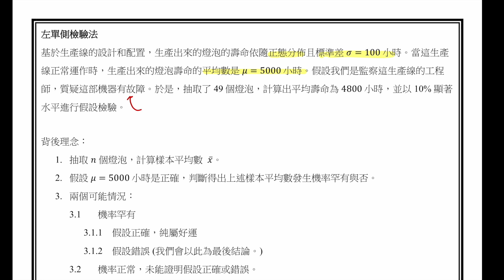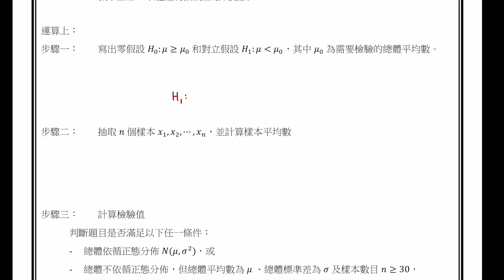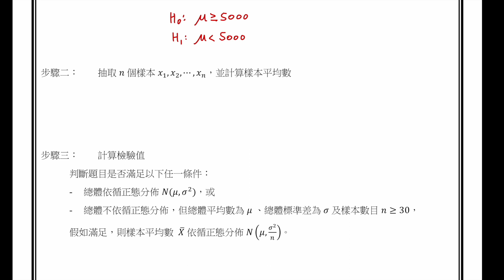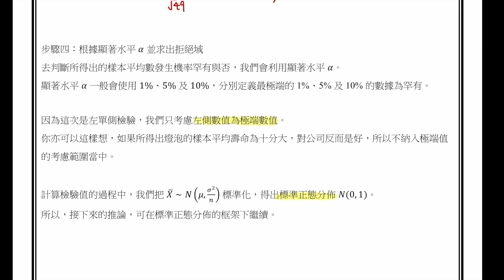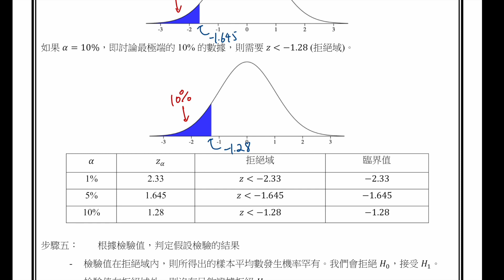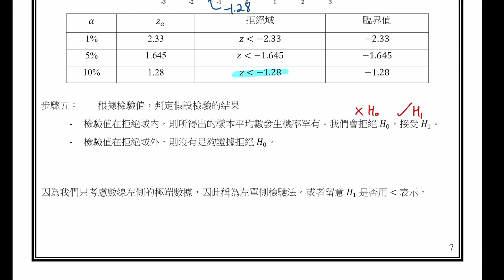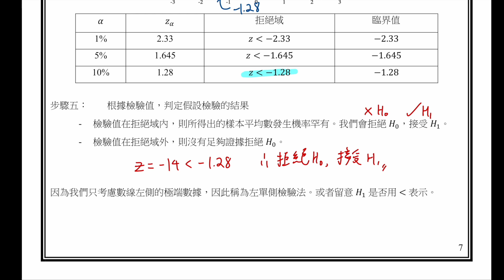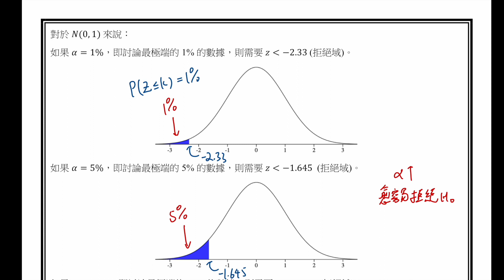第 28.3 節：左單側檢驗 (原理)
所有筆記可於以下連結下載。
如果捉到我有口誤或者其他錯處，不妨留言提一提我。有其他問題想問，都歡迎留言。 睇完記得like同subscribe，再follow埋我instagram就更好，會有定期數學分享。

另外有免費HKDSE, HKCEE, HKALE (數學) By Year Pastpaper Giveaway，以及By Topics Pastpaper發售，詳請可到以下連結了解。